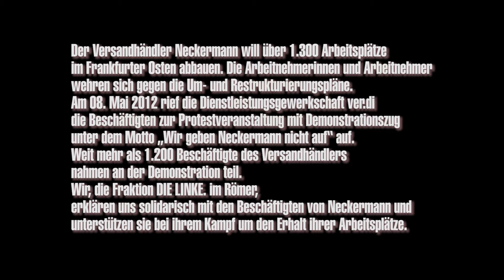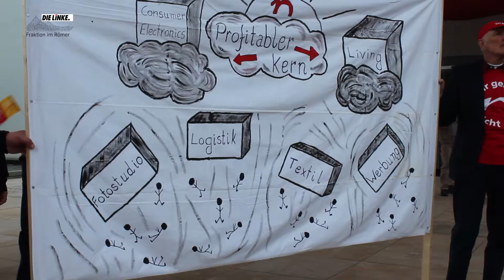Demonstration NeckermannmitarbeiterInnen am 8. Mai 2012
Neckermann will über 1.300 Arbeitsplätze im Frankfurter Osten abbauen. Die Arbeitnehmerinnen und Arbeitnehmer wehren sich gegen die Um- und Restrukturierungspläne. Am 08. Mai 2012 rief die Dienstleistungsgewerkschaft ver.di die Beschäftigten zur Protestveranstaltung mit Demonstrationszug unter dem Motto „Wir geben Neckermann nicht auf" auf. Weit mehr als 1.200 Beschäftigte des Versandhändlers nahmen an der Demonstration teil. Wir, die Fraktion DIE LINKE. im Römer, erklären uns solidarisch mit den Beschäftigten von Neckermann und unterstützen sie bei ihrem Kampf um den Erhalt ihrer Arbeitsplätze.